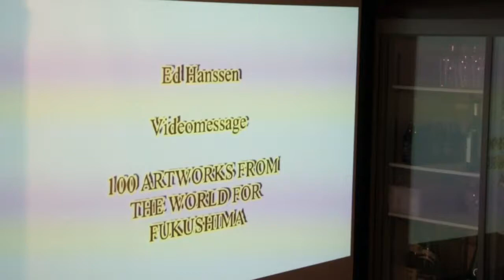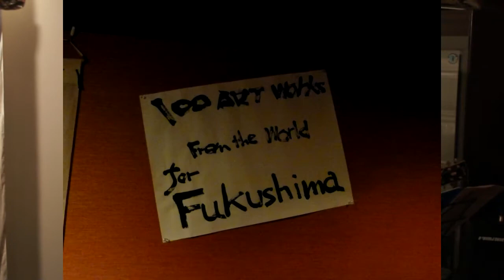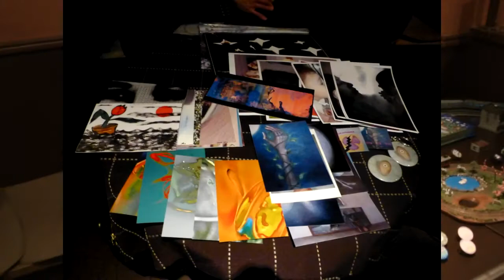100 artworks for Fukushima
100 artworks for Fukushima　西荻窪ロック食堂　２０１２年６月１日